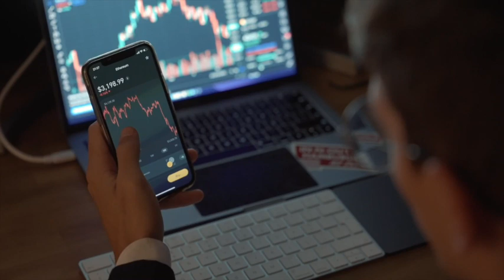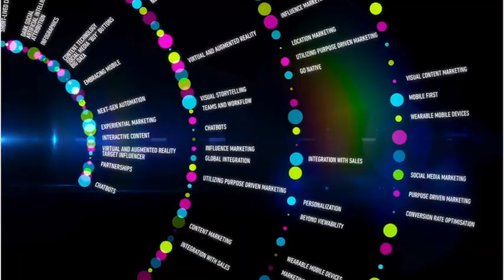Unlock Insight Agility: How Data-Driven Decisions Fuel Tech Sales Success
In today’s fast-paced tech industry, success isn’t just about having the best product or the most efficient processes—it’s about having the agility to adapt to market shifts. Insight Agility is the key to making quick, strategic decisions that keep you ahead of the competition. In this video, Darren Bezani, author of Dominate in a Downturn, explains how tech companies can use data-driven insights to drive sales success, pivot strategies quickly, and stay ahead of emerging trends.

Learn how to build an Insight Factory, package insights for your sales cycle, and foster a culture of continuous learning to thrive in uncertain markets.

Ready to lead with insights? Watch now and discover how Insight Agility can transform your business.

Don’t forget to check out my book, Dominate in a Downturn, for more actionable strategies